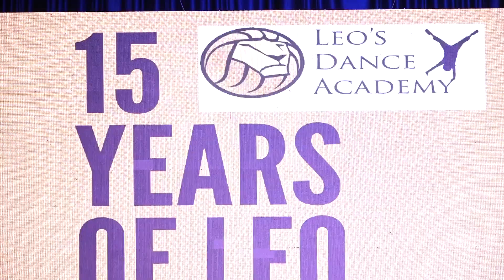15 years of Leo's Dance Academy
Since 2008 Leo's Dance Academy
L.Leo Talstoy
Chennai . Perungudi . Tamilnadu .India